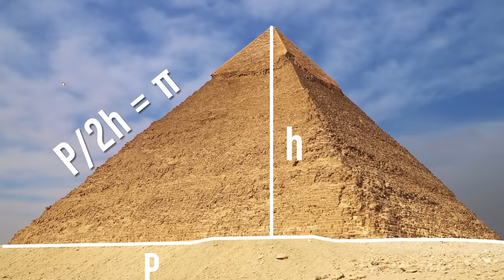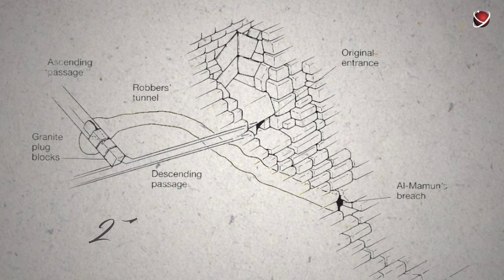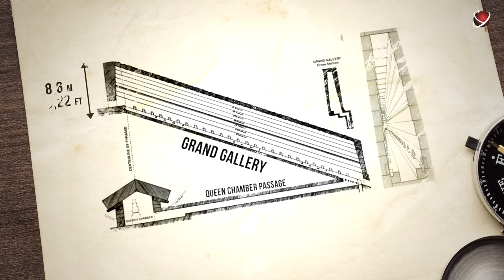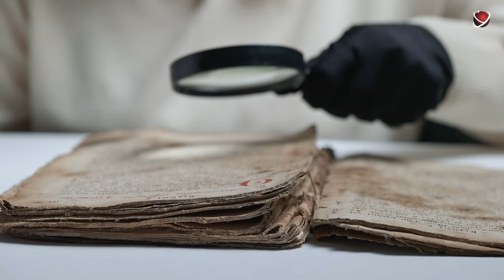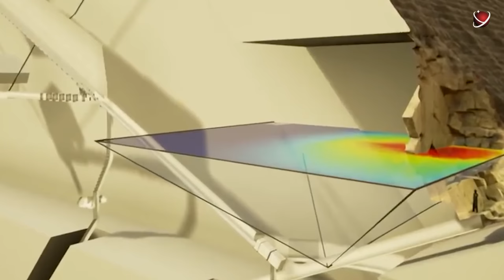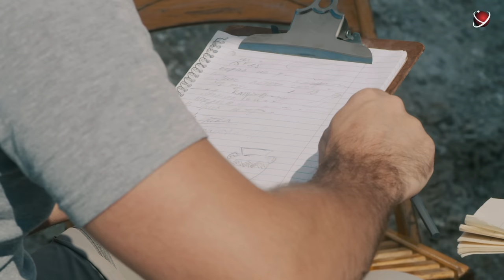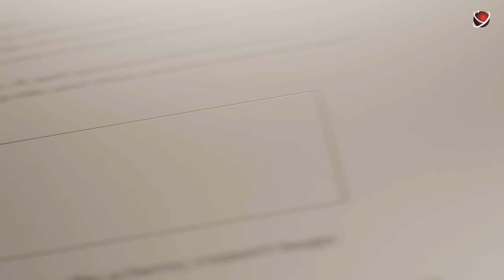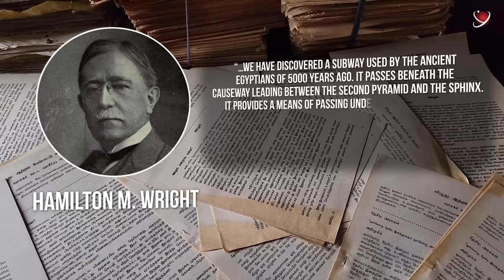What's Hidden Under The Pyramids of Egypt?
This is the only one of the Seven Wonders of the World that has survived to this day.
They call it the Great one, which seems quite fitting.
The scale is truly breathtaking.
It's 146 meters (479 ft) high.
It consists of 2,300,000 stone blocks. Some of them weigh about 50 tons.
The entire structure weighs about 6 million tons. It's like 16 Empire State Buildings combined.
And all this was done by people who didn't know the wheel.
For 38 centuries, it held the status of the tallest building on earth.
And it remains the most mysterious building even now.
There are so many mysteries, fantasies, and conjectures surrounding it.
Because it's very ancient. Even its inscriptions were deciphered almost by pure luck, otherwise, there would be much more secrets and fantasies.
This is the Pyramid of Cheops!
It was built with amazing precision. The perimeter of its base divided by twice its height gives the number pi to the nearest thousandth. Try it yourself on a calculator - it's impressive. Definitely, this wasn’t a coincidence since the proportion would have been different if the ancient Egyptians had made the pyramid higher or lower by just a meter.
And this was done by people so long ago that no one even heard of the village that would later become Rome.
By the way, we greatly underestimate the pyramid’s age due to our perception of the distant past.
Take the last queen of Egypt, the legendary Cleopatra. She was born in 69 BC, that is, 2090 years ago (or 2091, whatever). We involuntarily perceive her as the same age as the pyramids - she was the queen of Egypt, after all.
But the construction of the Great Pyramid ended around 2540 BC. And it started 20 years earlier. That is almost 2500 years before Cleopatra was born.
Just think about it! For Cleopatra, the pyramid of Cheops was more ancient than Cleopatra herself for you and me! Doesn’t this blow your mind?!
Therefore, we perceive many things about the Great Pyramid's internal structure as something bizarre and mysterious precisely because we are so far from fully understanding how people of that era lived, thought, and what they were driven by.
But somehow we still need to satisfy our boundless curiosity. In this video, you'll find out what’s inside and under the Egyptian pyramids, what unusual things were recently discovered there, where are priceless artifacts and the pharaoh’s body, and so much more!
What do the Egyptian pyramids hide inside and under them?